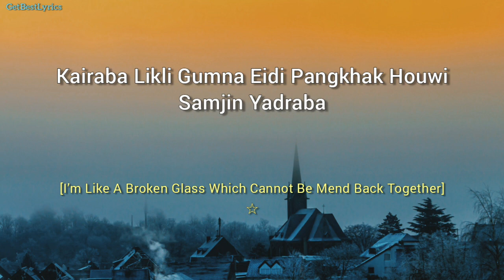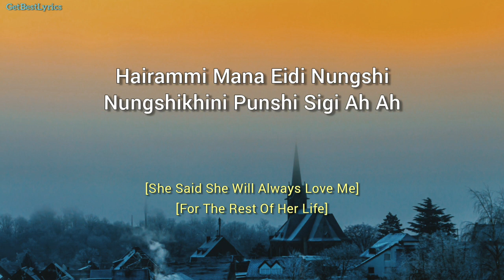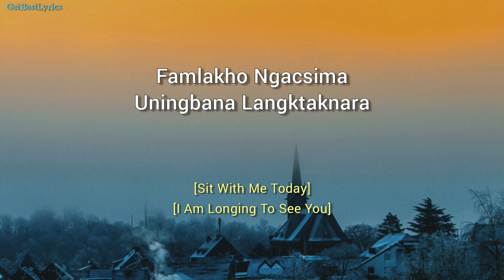Khatokpikhraba Lyrics [Eng Sub] - Chand Ningthou | Satyajit Athokpam | New Manipuri Song 2021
Presenting Lyrical video of the song "KHATOKPIKHRABA" sung by Chand Ningthou.

LYRICS:

Kairaba Likli Gumna Eidi Pangkhak Houwi
Samjin Yadraba
Houkhiba Thoudok Singna Eida Churung Houri
Kaogey Ngamdana

Nirudey Eisu Khoyoom Mahakta
Lakhi Ngna Eingonda
Takhi Eibusu Nungshi Wari Kaya
Thaja Hankhi Ho Chetna

Loisankhi Manglansu Khangu Thakta
Amuk Hanba Yada
Lephouwi Eisu Edom Tornbanduda
Ngbu Yengduna

Khatokpikhraba Ho Nungshiba
Laiyong Oihourey Ho Punshida
Ningsingbatana Saruk Oira
Leihouwi Eidiiii

Hairammi Mana Eidi Nungshi
Nungshikhini Punshi Sigi
Yeksinkhi Eina Magi Saktam
Saktam Ama Koknaidraba Ah Ah Ah

Famlakho Ngacsima
Uningbana Langktaknara
Karamnabu Loisinkhiba
Asuk Thuna Manghankhiba

Amuk Hanba Yada
Ngbu Yengduna

Khatokpikhraba Ho Nungshiba
Ningsingbatana Saruk Oira
Leihouwi Eidiiii

English Translation:

[i’m Like A Broken Glass Which Cannot Be Mend Back Together]
[the Past Gives Me Goosebumps Which I Am Incapable Of Forgetting It]

[i Didn’t Ask The Almighty]
[you Came To Me Yourself]
[i Hear A Lots Of Fairy Tales]
[and Makes Me Believe Strongly]

[the Dreams Are Shattered In The Mid Way]
[unable To Go Back]
[i Stand Alone On The River Bank]
[gazing At You]

[the Love That Has Been Rejected]
[it Remains As Trauma In My Life]
[accompanied With Only Memories]
[i Was Left Behind]

[she Said She Will Always Love Me]
[for The Rest Of Her Life]
[i Portrayed Her Face]
[the Face That Couldn’t Not Be Erased]

[sit With Me Today]
[i Am Longing To See You]
[how Did It End And Fade Away So Soon]

[gazing At You]

[End]

Chand Ningthou, Khatokpikhraba Lyrics, Khatokpikhraba Lyrical video, Chand Ningthou slowed and reverbed songs, Satyajit Athokpam,  Khatokpikhraba